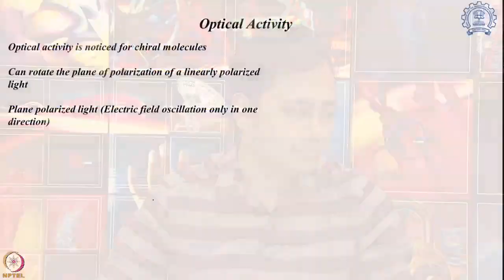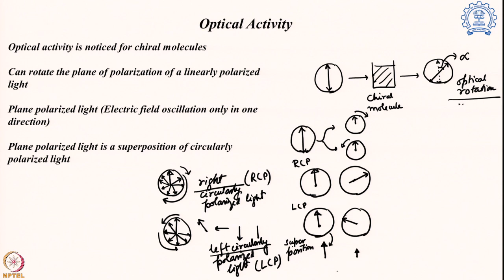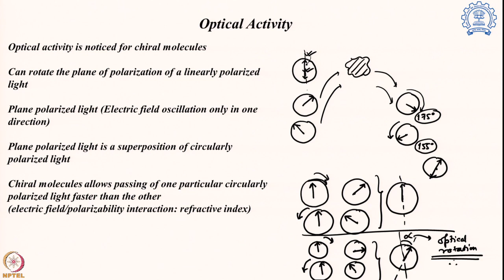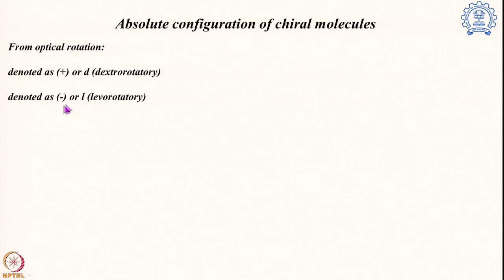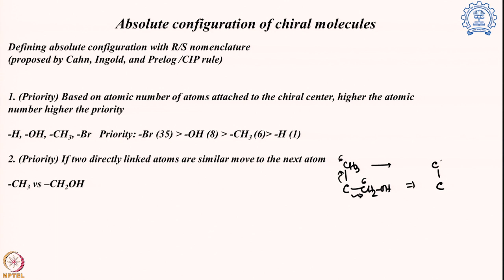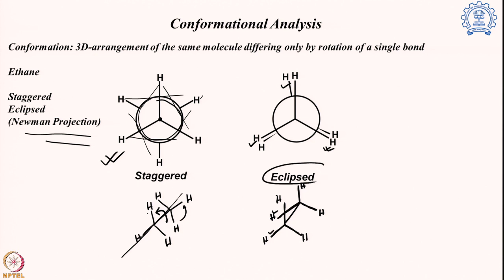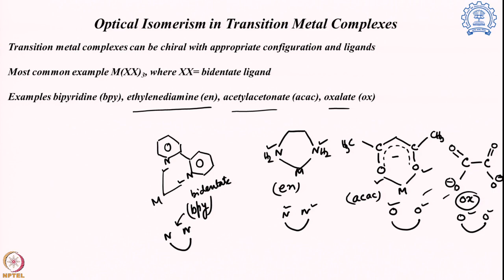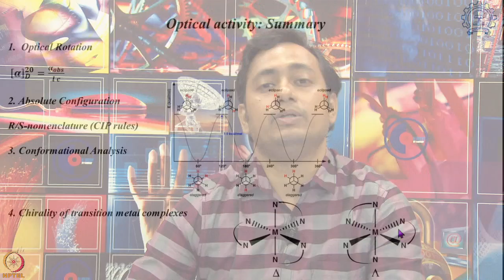Lecture 73 : Optical activity, Conformational analysis, and absolute configuration ...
Week 11-Lecture 73 : Optical activity, Conformational analysis, and absolute
 configuration of chiral transition metal Complexes